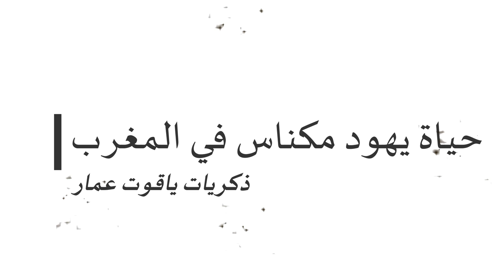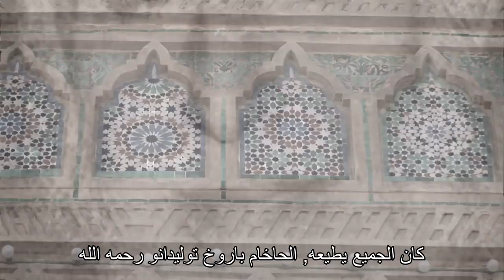يهود الشرق الأوسط // حياة يهود مكناس في المغرب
تتذكر ياقوت عمار الأعياد الجميلة والحياة المجتمعية ليهود مكناس، حيث نشأت.